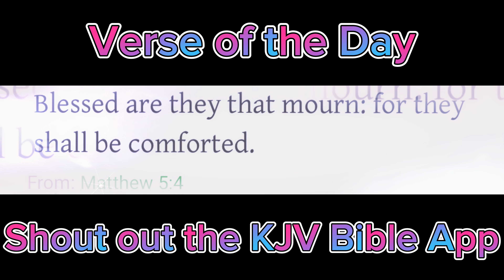Vlog #148 Did It To Myself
Go Stream “Still Healing” Album
Found On:
Spotify, Apple Music, etc- Yong_al.B